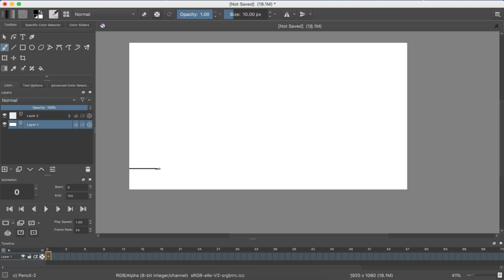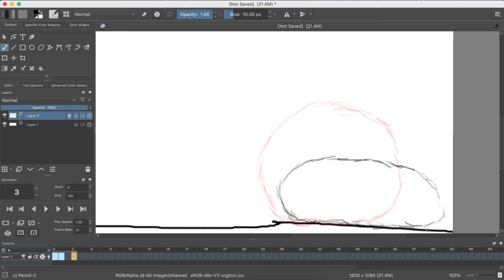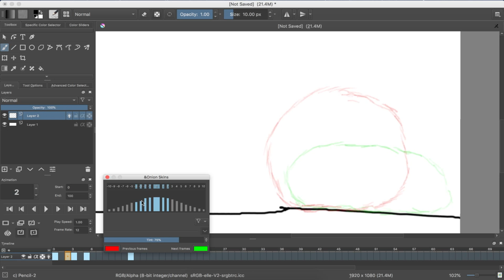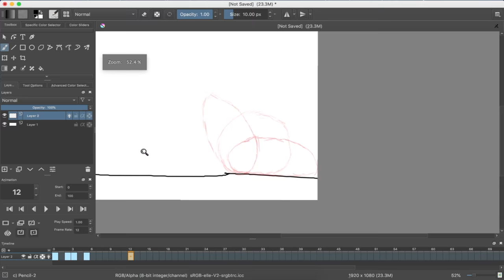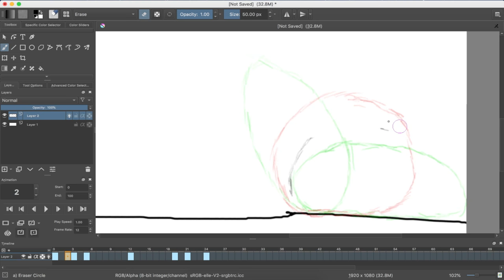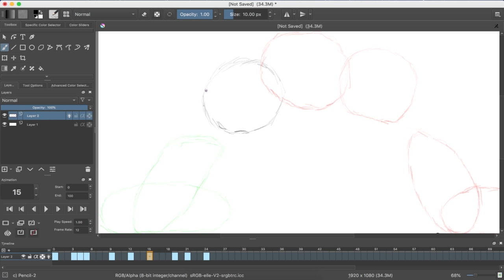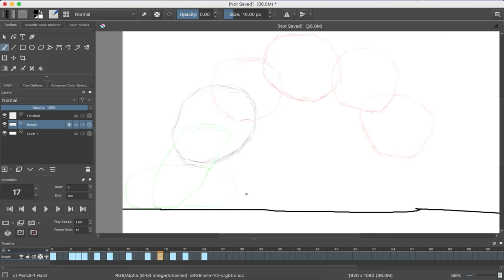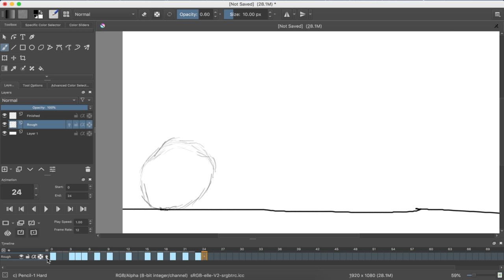Anticipation Ball Animation (Rough Lines)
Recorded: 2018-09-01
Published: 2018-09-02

Upload is late. Sorry to my (at this time) 0 subscribers.